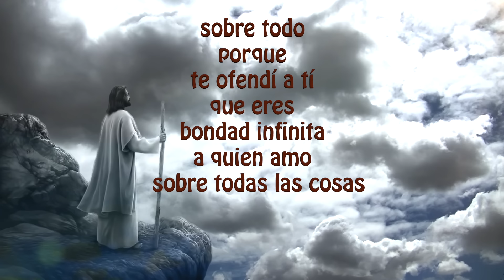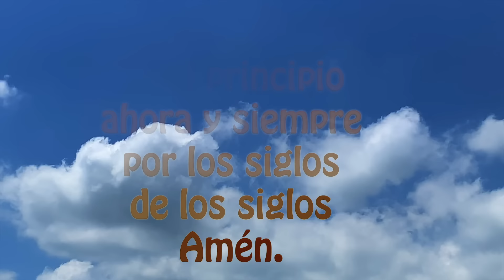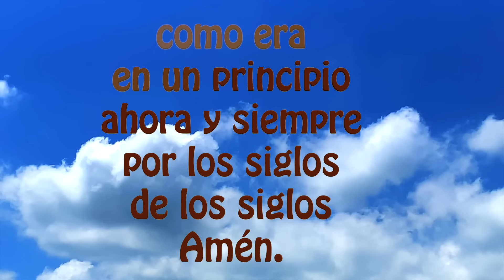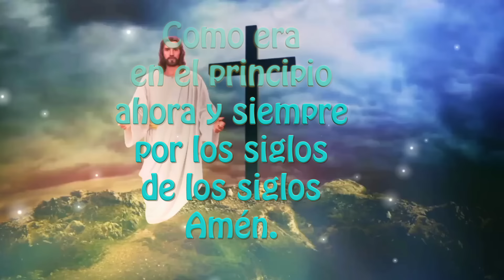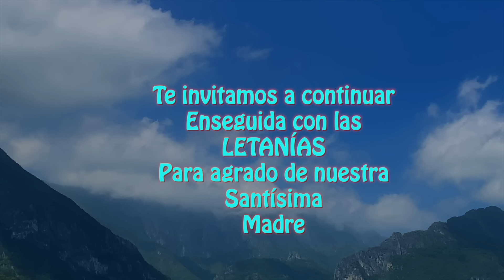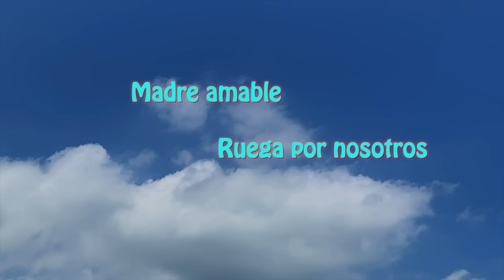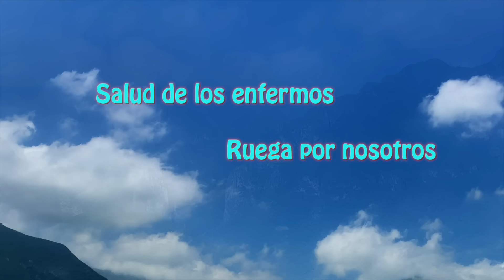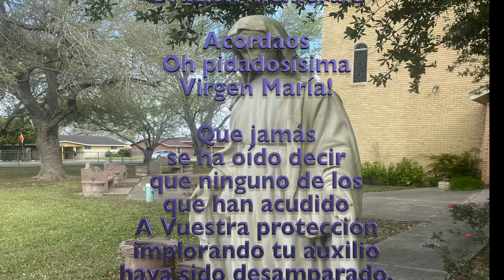El Santo Rosario de hoy jueves con letanias misterios luminosos 🌹♥️✝️✨🙏 9 de mayo a la Virgen María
Gracias por sus likes y BIENVENIDA ARGENTINA y gracias ESTADOS UNIDOS por estar siempre presente en el Santo Rosario y por su fidelidad a Nuestra Santa Madre María.

DANDO CLICK AQUI ⬇️
00:00 ACTO DE CONTRICIÓN
01:20 Primer misterio doloroso
04:20 Segundo misterio doloroso
07:23 Tercer misterio doloroso
10:21 Cuarto misterio doloroso
13:23 Quinto misterio doloroso
16:36 Padre nuestro por el Papa
16:55 Tres Ave Maria por la Fe, Esperanza y Caridad
17:39 Salve

18:25 LETANIAS

2) MIRAR (PLAY)todo el video, son solo 18 minutos (aprox)

3) LIKE-ME GUSTA es muy importante para que Youtube nos recomiende.

4) COMPARTIR EL ROSARIO para ayudar a los demás en el crecimiento de la fé.

5) COMENTAR, es muy bonito que le dejemos a la virgen nuestras peticiones, ella nos está siempre con nosotros.